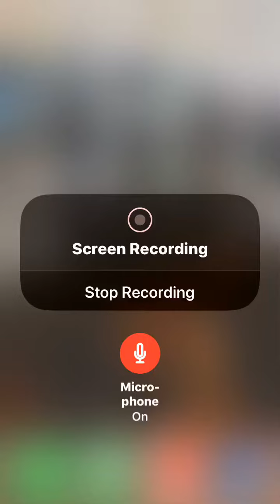Using rhino for the first time